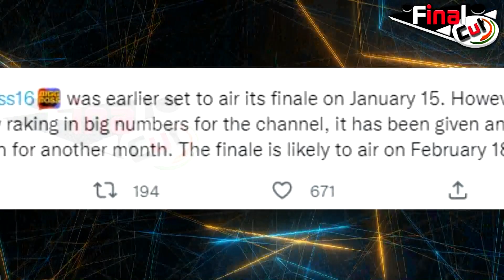Abdu को देखने वालों खुश हो जाओ, Set से आई बड़ी Good News...| Good News For Abdu Rozik Fans